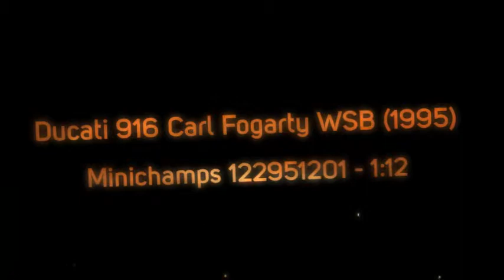Ducati 916 Carl Fogarty WSB World Champion (1995) Minichamps 122951201 - 1:12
This Ducati 916 (Carl Fogarty - WSB World Champion 1995) Diecast Model Motorcycle is Red and features working stand, steering, suspension, wheels.
It is made by Minichamps and is 1:12 scale (approx. 17cm / 6.7in long).